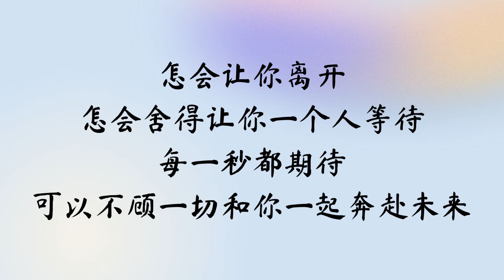【动态歌词】烟火星辰 | 杨洋 迪丽热巴 | 电视剧【你是我的荣耀】 片头曲